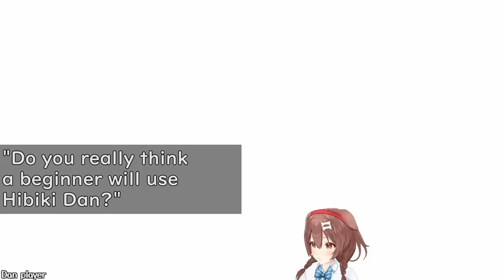Korone get annoyed by a viewer who use Hibiki Dan on Street Fighter 5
Source :
【ストV】トレモやったり視聴者さんと戦ったりするぞ！！！！！！！！！【ストリートファイターV】